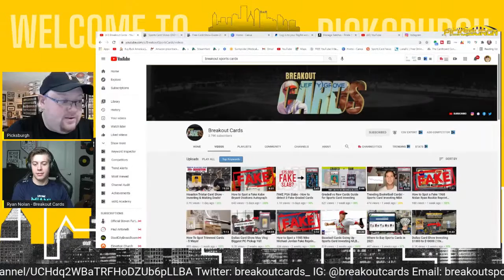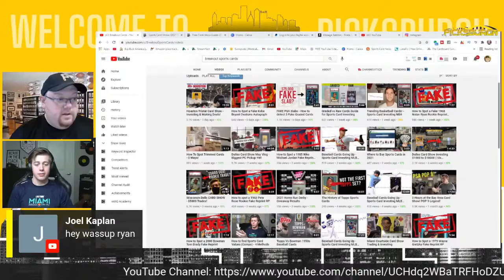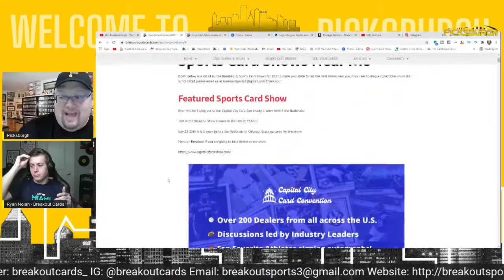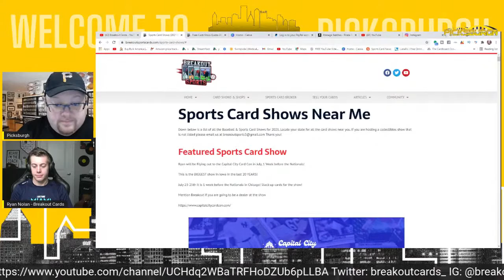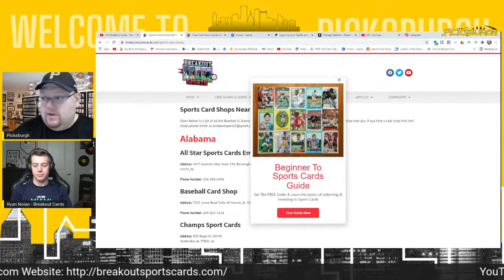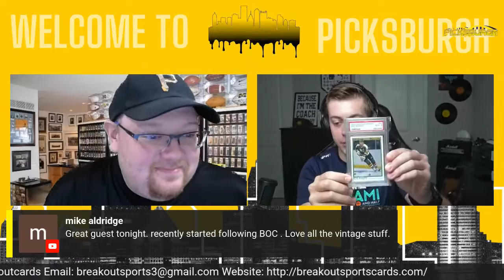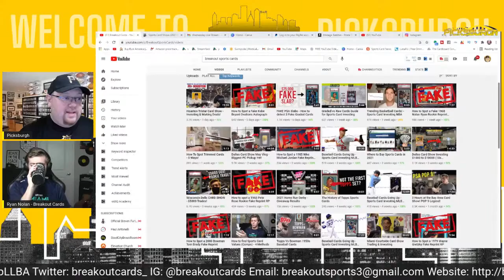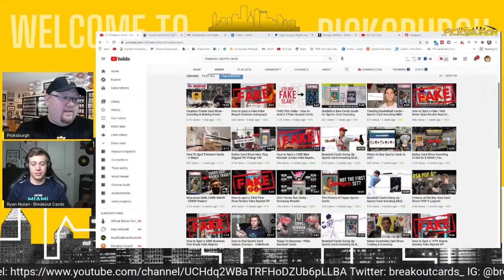Sports Card Talk Live Show with Breakout Cards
Hey guys, Sports Card Talk is back with Ryan Nolan of Breakout Cards! Check him out...

6x9 Bubble Mailers

10 Rolls Dymo Compatible 4XL Shipping Labels